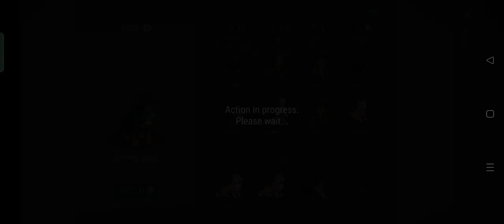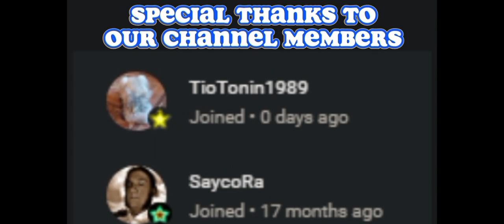NEW "ROTTWEILER" PUPPY + NEW CRAFTING MENU - Last Day On Earth: Survival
MUSIC TITLE:
1.  dumdum (ncs)
2. itty bitty (ncs)